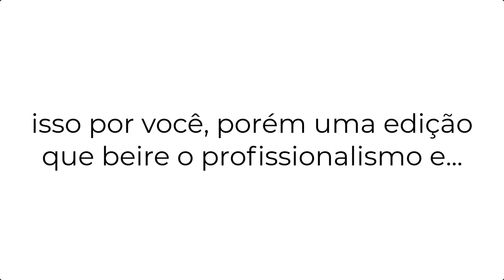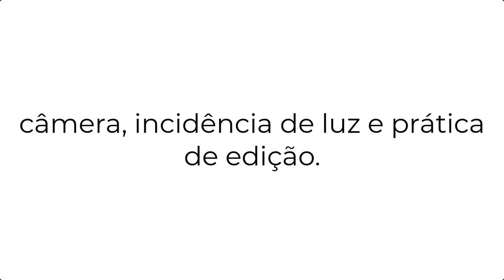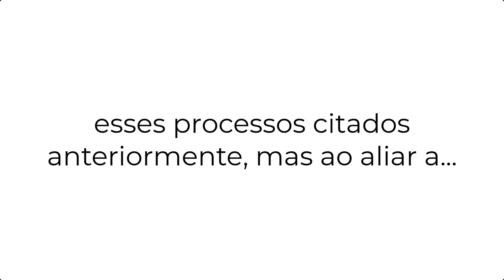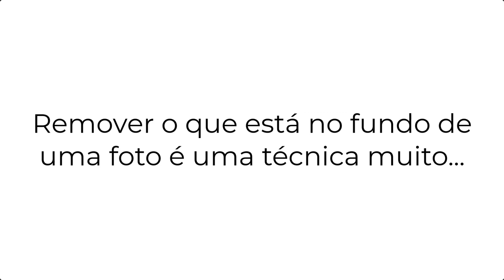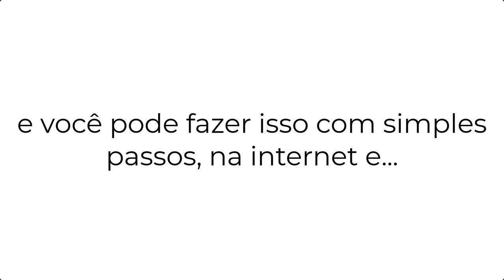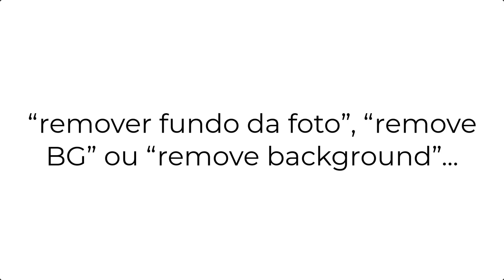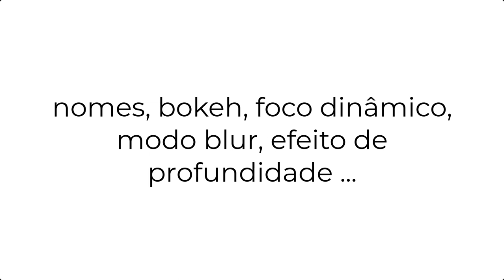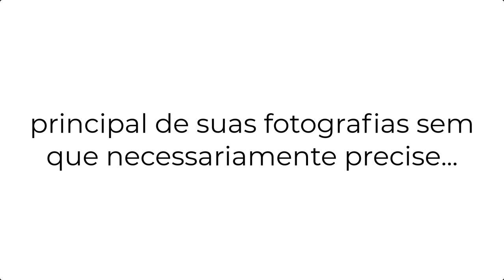Deixar fundo branco em foto - melhores técnicas rápidas de edição de fotos